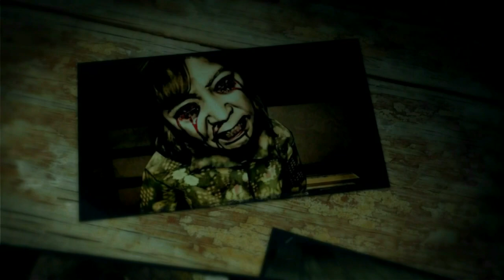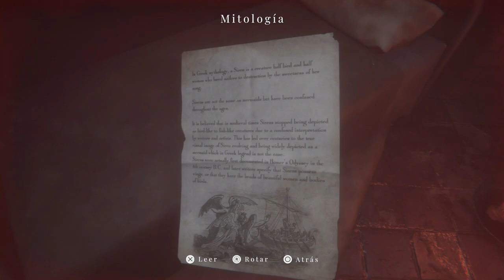Maid of Sker (Gameplay en Español, Ps5) Capitulo 6 El Hombre del Sombrero